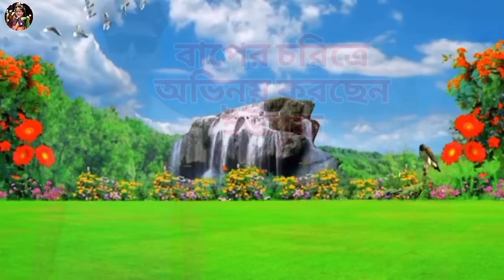ভালোবাসা হার মনে না| Bangla Funny Natok | Sofik Viral Video 2023@palligramtv11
ভালোবাসা হার মনে না। Bangla Funny Natok | Sofik Viral video 2023

বর্তমানের দৈনন্দিন ব্যাস্ততার  ক্লান্তিতে আমারা এতটাই  হাঁপিয়ে উঠি যে সারাদিন ধরে বিভিন্ন কাজ, দাম্পত্য জীবনের কলহ , আরও নানা কারনে  আমারা প্রাণখুলে হাসতেই ভুলে যাই । তাই  @Sd tv এর মাধ্যমে আমরা পাড়াগাঁ - এর সামাজিক ও পারিবারিক চিরাচরিত কিছু ঘটনাকে হাস্যরস এবং কৌতুক মিশিয়ে আপনাদের সম্মূখে তুলে ধরলাম ।  আশা করি এই " Digital কামারশালা.." ভিডিও টি আপনাদের পচ্ছন্দ হবে । ধন্যবাদ 😇
sahina fun tvvfunnyvideos

Director & editing : Abdul Hadi
Writer: premikGonesh
Cameraman Rubel mondal

বাংলা নাটক
বাংলা নাটক 2022 সালের নতুন
  বাংলা  ফানি ভিডিও
বাংলা ছোটদের নাটক
জুনিয়র ফানি ভিডিও
ফানি ভিডিও
ছোটদের নাটক।  বাচ্চাদের দারুণ মজার হাসির নাটক । জুনিয়র ফানি ভিডিও 2022
বাংলা ছোটদের নাটক
বাংলা ছোটদের নাটক

ছোটদের নাটক
বাংলা ছোটদের নাটক
বাংলা ছোটদের নাটক
বাংলা ফানি কমেডি ভিডিও
ছোটদের নাটক
বাংলা ছোটদের নাটক
বাংলা ছোটদের নাটক
বাংলা ফানি ভিডিও
নতুন 2022 সালের হাসির ভিডিও